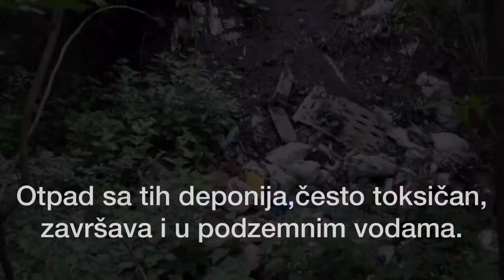EKOLOŠKA KATASTROFA U MLADENOVCU (MLADENOVAC-ŠUMA ĆELEVAC) / ECOLOGICAL DISASTER IN ĆELEVAC FOREST